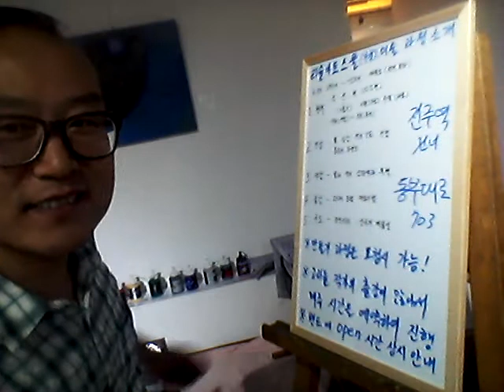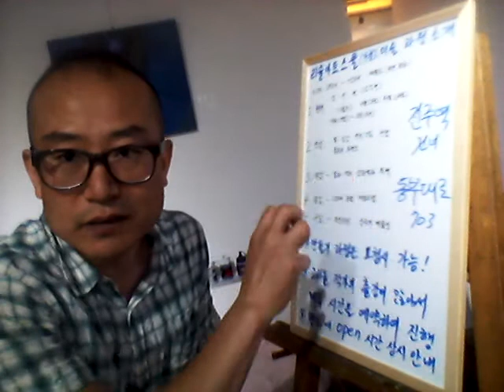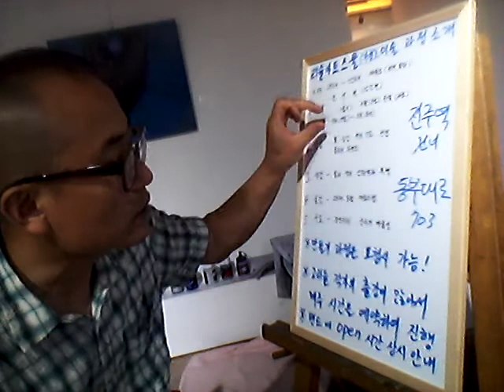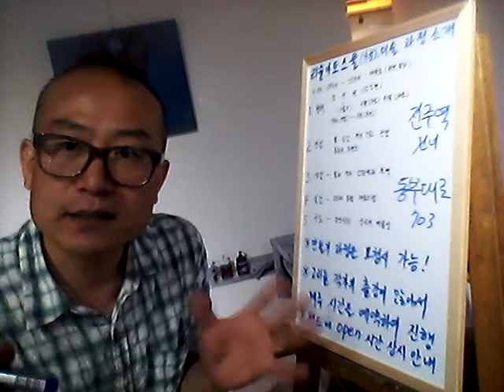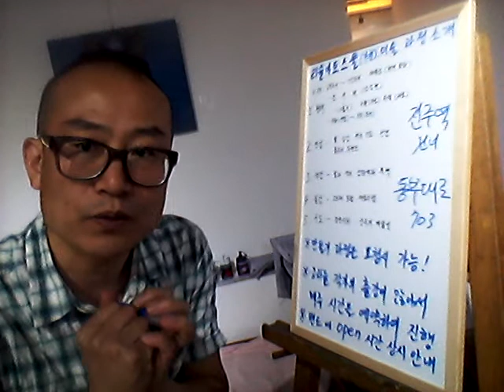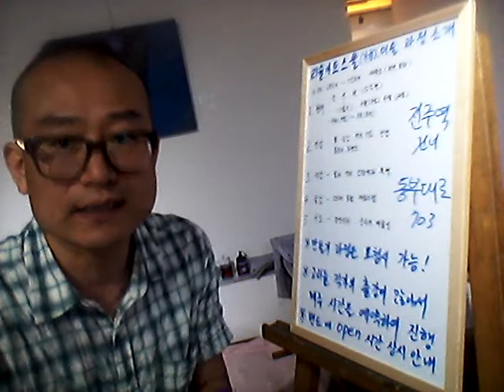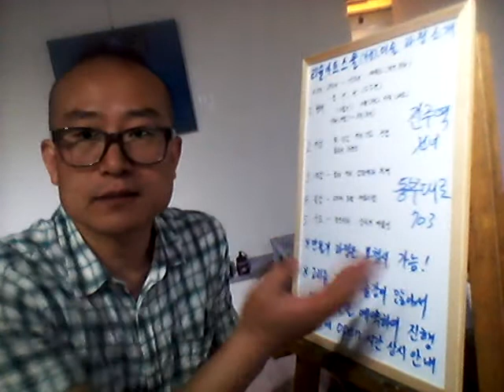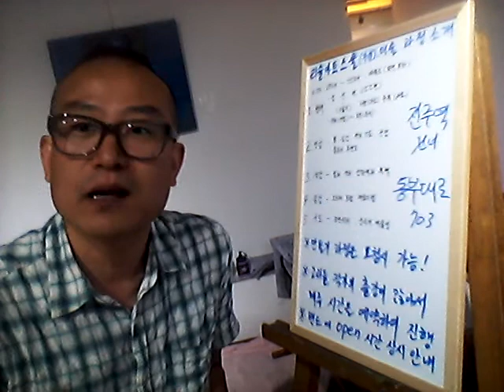'나는 한복입고 홍대간다' 저자 리슬한복 황이슬 손짱대표의 필연적 공간을 만나다. '조력자의 힘' 서윤덕 저자와의 인연, 주말 미술교실, 교육은 무료가 원칙이다!